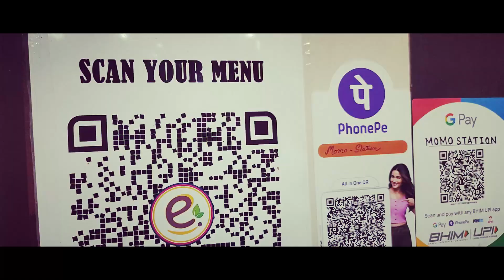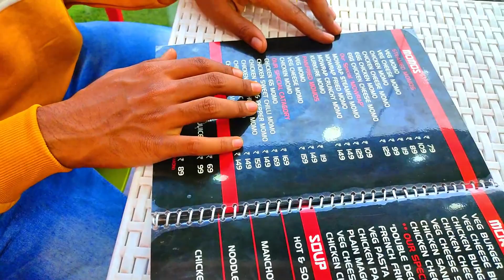The Best Cafe in Town | Momos & Beverages | Starting at Just Rs.59 only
Want your favourite momo in a new Avatar, near you? What's new folks? So here introducing Momo Station... a brand new initiative, literally at a stone throw distance from Sodepur Railway Station ( Platform No.1). Apart from the regular steamed,fried and pantries, they have a unique section of MOWRAP, which they introduced innovations most artculately. The staffs are exremely polite & courteous. They have some teriffic combos as well.
So if you want to soothe yourself after a tedious day, gaze to the moving crowd, outside the glass facade, sip your brew & off course munch on the momos. MOMO STATION is the spot-o-perfecto.
We from team Bong Traveller recommend you to go for the Mowrap Crunchy & Chicken Sweet Chilli Momo with Dates smoothie & Mochachhino. Thats the items we tried in our video.
GOOGLE MAPS link :
Contact MOMO STATION : 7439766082 ( Whatsapp )

If you like the video then pls LIKE